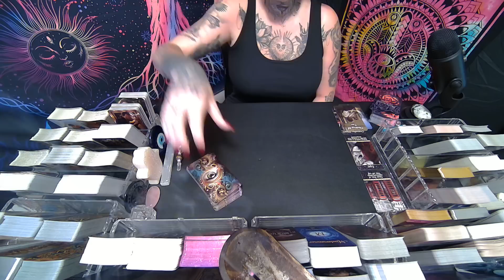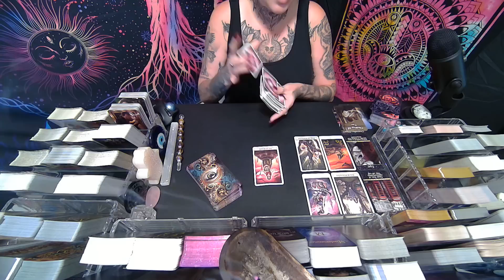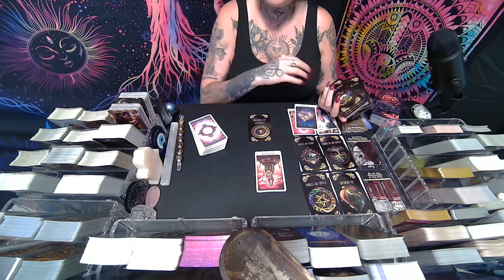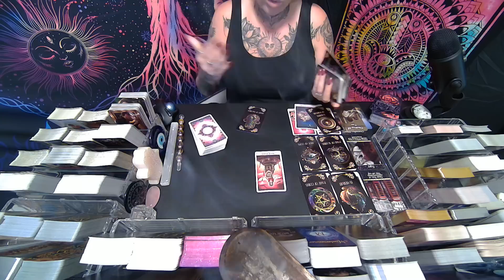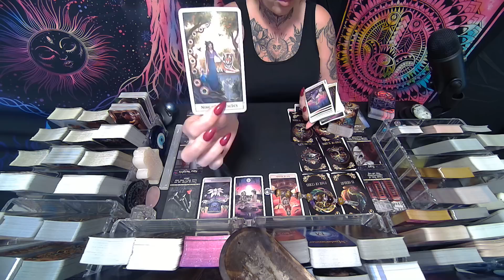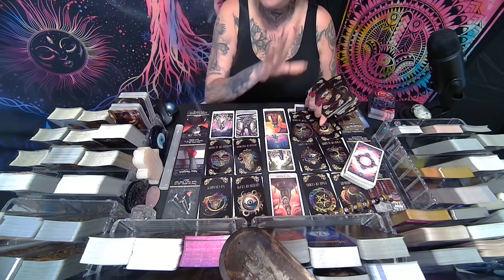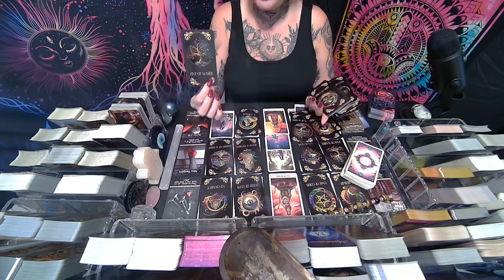CANCER💖They Made You Feel Worthless & Now Getting You Back Isn't Going To Be Easy!!🔥INTENSE EXTENDED